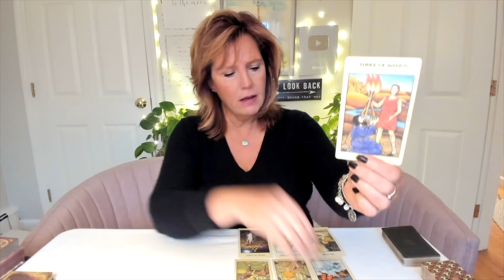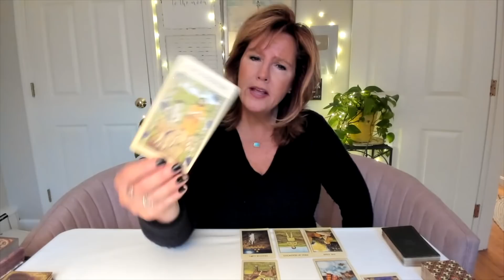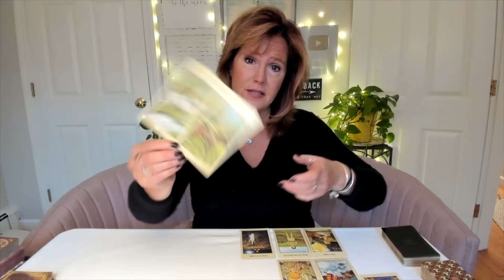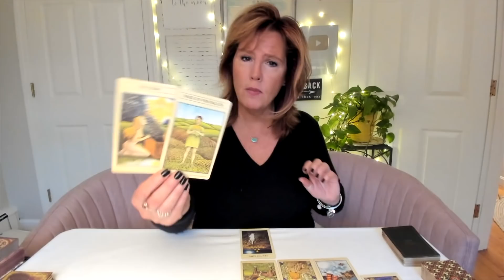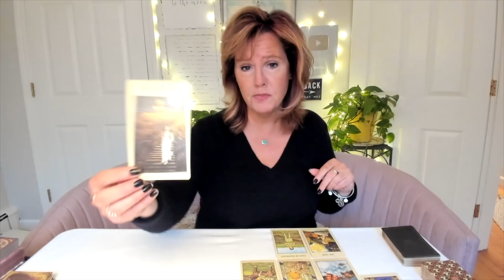Morning Tarot Reading☀️| " Solar Eclipse in Sagittarius BELIEVE♐" Spiritual Path Guidance for Dec 3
Solar Eclipse in Sagittarius - The New Moon brings in an energy of manifesting and this weekend, you'll feel some powerful energy. This is both manifesting energy and *portal* energy as this Sagittarius New Moon (Solar Eclipse) opens the door to new beginnings.